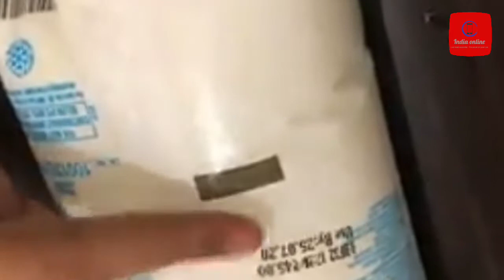10 Useful and Amazing Kitchen Cleaning tips, Tricks & hacks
We like to keep our kitchen neat and clean always but there are so many challenge around us to keep our kitchen clean as well as hygienic also. In this video I will be sharing with you 10 useful kitchen cleaning tips or hacks which will reduce your effort to keep your kitchen clean. These habits for a clean and organized kitchen will save your precious time and money also. These kitchen cleaning hacks are in hindi and suitable for Indian Kitchen. Hope these useful kitchen cleaning tips will reduce your work and save lot of time. If you like this video please give this a big thumbs up. Do try this at home and let me know by commenting below. kitchencleaningtips habitsforacleankitchen urbanrasoi howtokeepkitchenclean greathabitsforacleankitchen timeandmoneysavingkitchentips kitchenhacks kitchentipsntricksinhindi usefulkitchenhacks 10 Amazing Kitchen Cleaning Tips, Habits for Clean & Organized Kitchen, Kitchen cleaning routine, kitchen deep cleaning, useful kitchen cleaning hacks, Useful kitchen cleaning tips, 10 Useful Kitchen Cleaning Tips, useful kitchen cleaning tips you must follow, kitchen cleaning tips and tricks in hindi, how to clean a kitchen, great habits for clean kitchen, how to keep kitchen clean, time saving kitchen hacks, किचन के उपयोगी टिप्स, kitchen tools and gadgets, time saving kitchen hacks, useful kitchen hacks, kitchen mistakes, Tried and Tested Kitchen Tips, Kitchen Hacks in Hindi, Amazing Kitchen Hacks